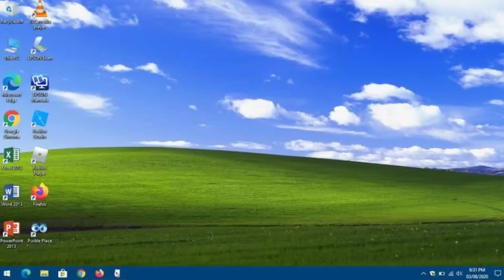Mapok Ani Suba Part 2 | Punarjanam 2 Manipur Cartoon|Bala Hijam Manipur movie | songs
Part 1 yengningadi